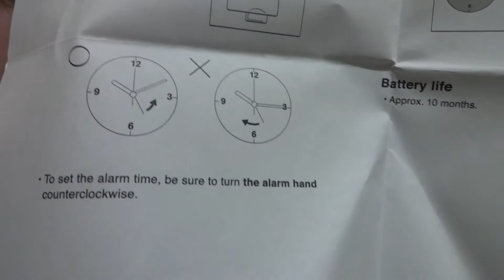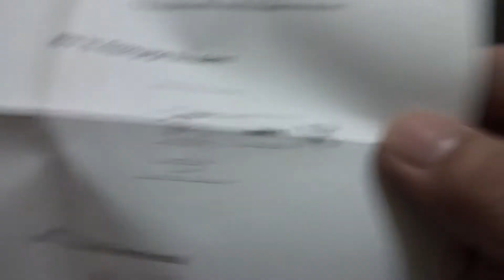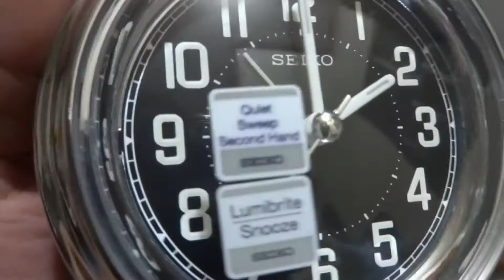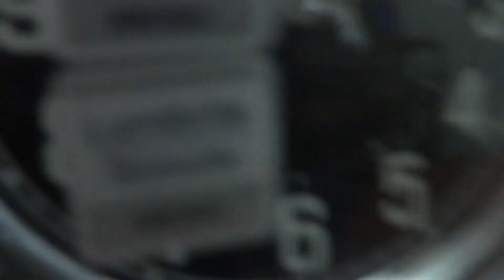Seiko QHE133R Quiet Sweep, Lumibrite, Snooze, Light